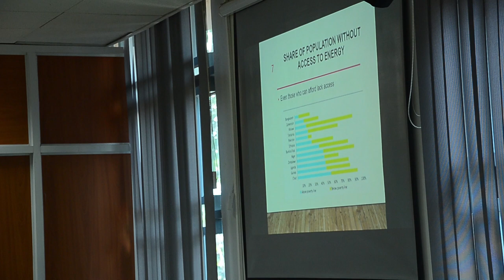Dr. Nalule as an Energy & Mining Expert Witness (A)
Dr. Nalule presentation as an Energy and Mining Expert Witness before the Commission of Inquiry into Land Matters in Uganda